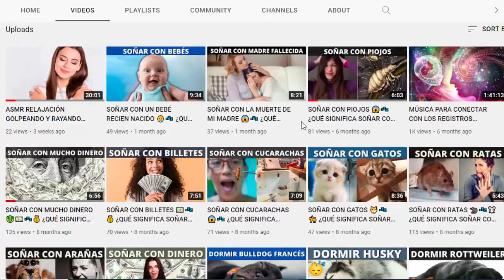LOS MEJORES CRISTALES Y PIEDRAS DE PROTECCIÓN PERSONAL DE USO DIARIO PARA CADA MOMENTO! ✅😀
Hola amigas y amigos! En este video vamos a aprender un poco sobre las mejores piedras de protección personal de uso diario!

Los cristales y las piedras preciosas para la protección han existido durante mucho tiempo debido a sus diversos propósitos.

Estos cristales pueden ayudar a proporcionar amortiguadores psíquicos que evitarán que te sientas abrumado por personas que podrían no ser emocionalmente estables y con los pies en la tierra.

Los empáticos, por otra parte, son susceptibles de seleccionar los sentimientos de otras personas y pueden verse abrumados de repente con sentimientos que no poseen.

Además, los cristales pueden ofrecer protección psíquica, conexiones psíquicas y repeler entidades negativas. De hecho, esto es muy crucial si hay personas en su vida que le desean la enfermedad o el enojo.

Sin embargo, la lista de cristales y piedras preciosas para la protección sigue y sigue. Pero ten en cuenta que no todos ellos funcionan de forma similar.

Los cristales que mejor funcionarán para ti pueden no funcionar para otros y dependerá de lo que te esté afectando en ese momento. El tipo de protección también determinará cuál es la piedra preciosa que debes utilizar.

¿Quieres saber cuáles son los mejores y más poderosos cristales que puedes usar para protegerte? Si es así, sigue leyendo para saber más.

Cristales y piedras de protección personal de uso diario para cada momento
Turmalina negra
Este cristal es popularmente conocido por su capacidad de transformar y limpiar las energías negativas.

De hecho, también se considera uno de los cristales más poderosos para la protección, ya que repele las energías negativas de los receptores y las devuelve a los emisores.

La turmalina negra también puede deshacerse de estancamientos y bloqueos energéticos como el estrés, la ansiedad y el miedo.

Se corresponde con el chakra raíz o chakra base, por lo que es mejor que lleves esta piedra cerca de la parte inferior de tu para que tu energía esté conectada a tierra.

También puedes llevar la Turmalina Negra cerca de aparatos electrónicos que puedan engañar a la energía.

Cuando se trata de las energías transmutativas de esta piedra son realmente intensas que hace que la Turmalina Negra sea una de las variedades de Turmalina más buscadas.

Conoce más sobre las piedras de protección en el contenido del video.

0:00​ - Intro
1:02 - Piedras de protección para la vida diaria: Ónix y Turmalina Negra
3:07 - Piedras de protección para las amistades: Ágata
4:28 - Piedras de protección para la espiritualidad: Amatista
5:33​ - Piedras de protección para el amor: Cuarzo Rosa
6:25​ - Piedras de protección para el coraje: Jaspe Rojo
7:23​ - ¿Cuál es mi piedra de protección?

Videos Recomendados